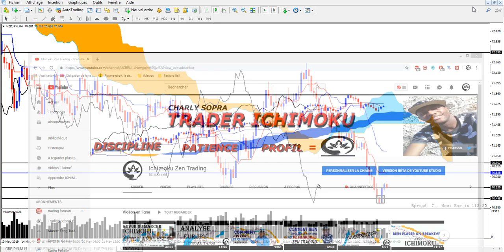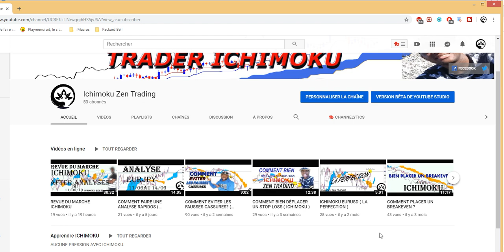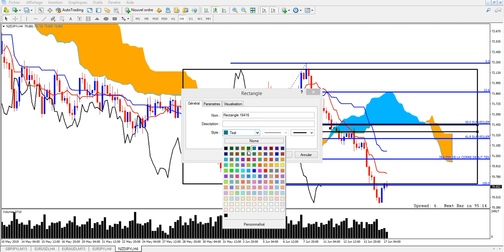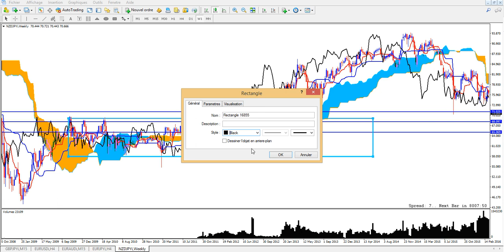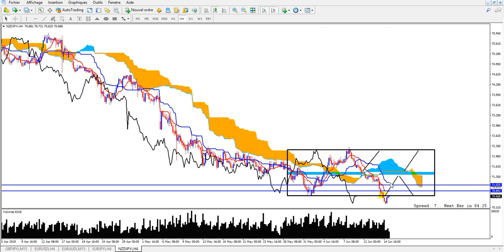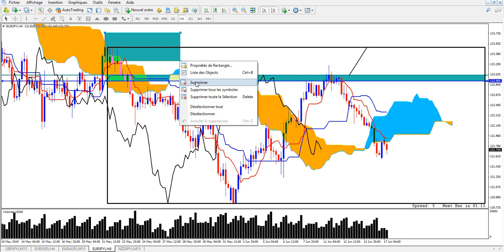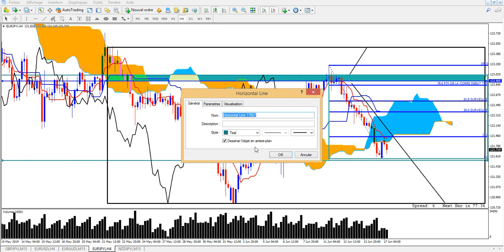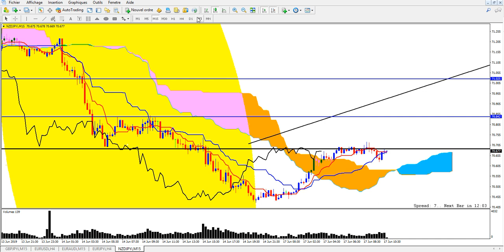ICHIMOKU ANALYSE FOREX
BONJOUR LES AMIS ( SAMORAÏS ) DANS CETTE ICHIMOKU ANALYSE FOREX DU 17/06/19 , NOUS ALLONS VOIR DES ANALYSES COMPLÈTES SUR TROIS PAIRES ( AURAUD , EURJPY ET NZDJPY ) .
MERCI DE VOTRE SOUTIEN , ça NOUS FAIT TRÈS PLAISIR.